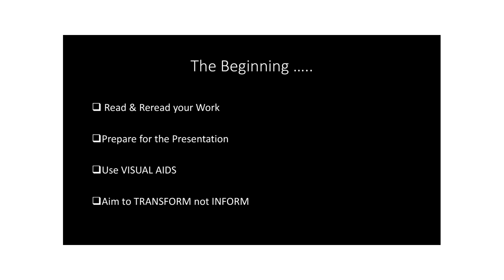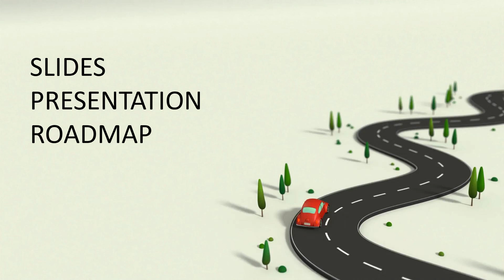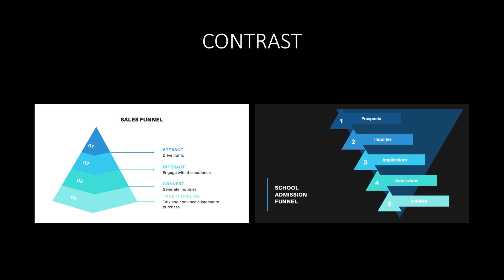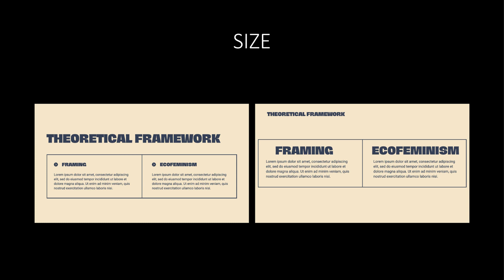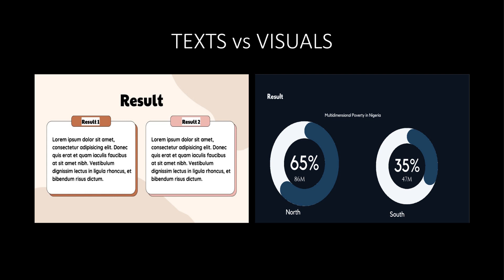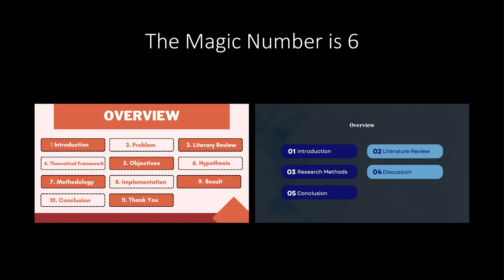HOW TO DESIGN POWERFUL SLIDES (Transform NOT Inform - The Art of Masterful Slides)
Dr. Sarah Joe's presentation at the International Communication Association (ICA) Nigeria 2nd Quarterly Seminar Series at the Conference Hall, Nile University of Nigeria, Abuja.